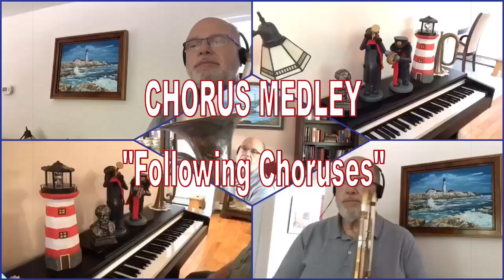SA Chorus Medley…aka Sunday Night Chorus Sing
I remember “back in the day” when we would have a chorus sing during a Sunday Night Salvation or Praise Meeting… often interspersed with testimonies.    Back in 2020 (early days of pandemic) I recorded these Choruses about following the Lord Jesus…no music in front of me…just making it up as I went along… much like it used to be with a pianist providing the main accompaniment and some of the bandsmen making up parts to play along on brass instruments.    These choruses are plated in a quite free and easy style (I may have gotten only a little carried away)… I hope they are as much of a blessing to the listener as they are to me.